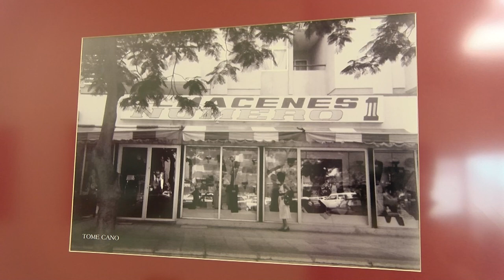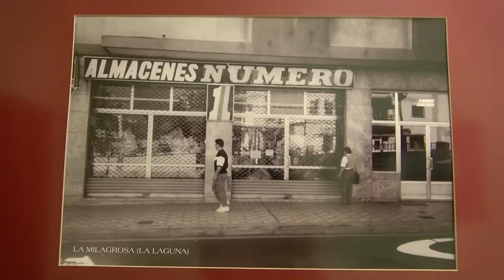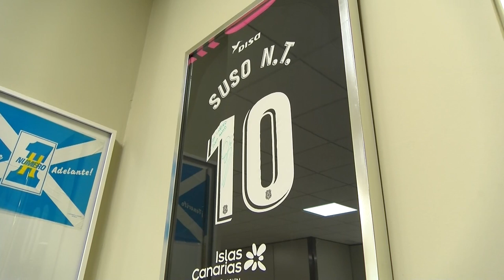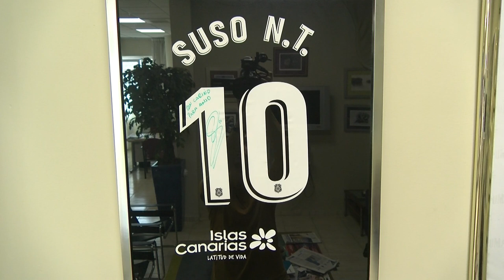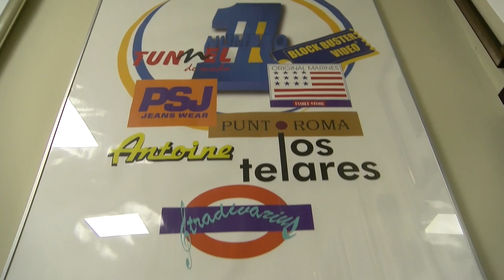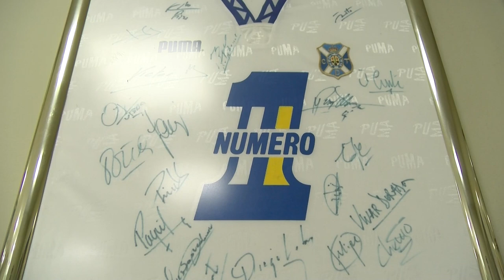👥️️📺 De Charla | Amid Achi | Presidente Grupo Número 1⏺️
De Charla Amid Achi